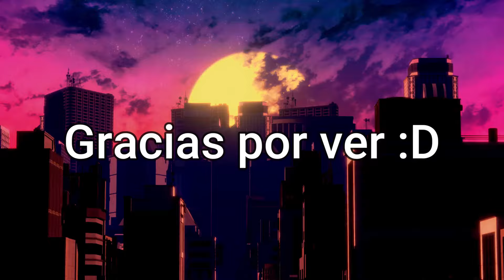Mejores Momentos Rangu Monster Hunter Rise - #4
Por no usar los Cordópteros.

Outro:
SKYLINE by VISUALDON